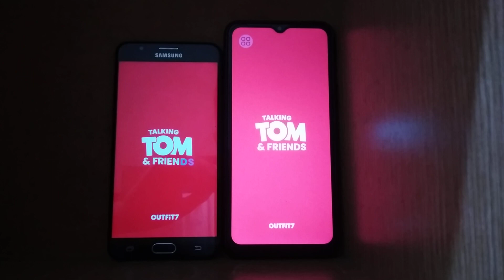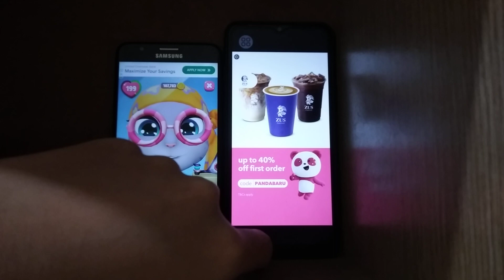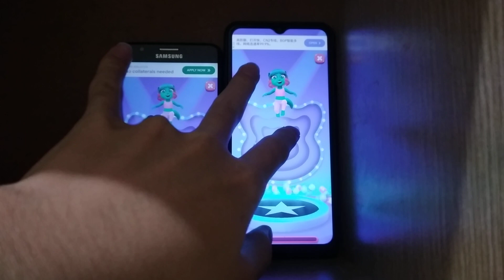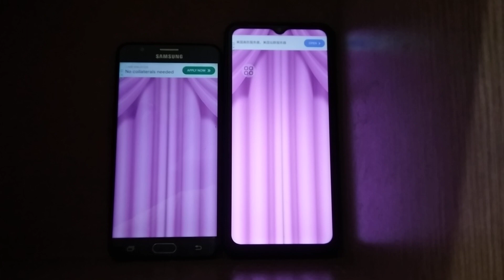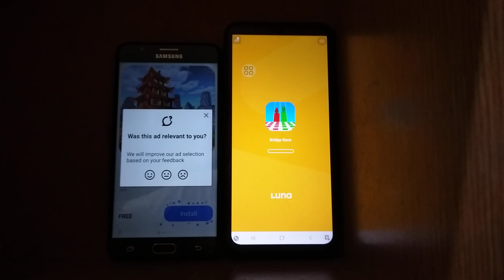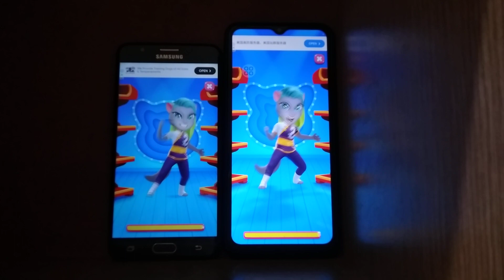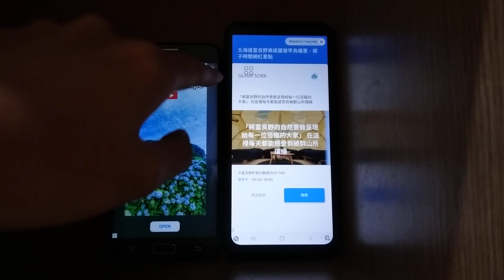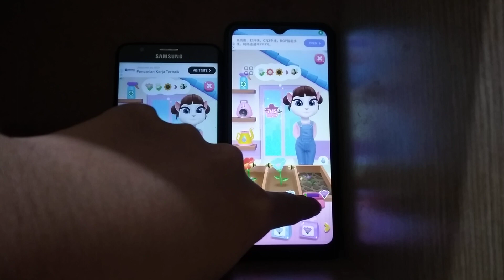My Talking Angela 2 Echo 25607